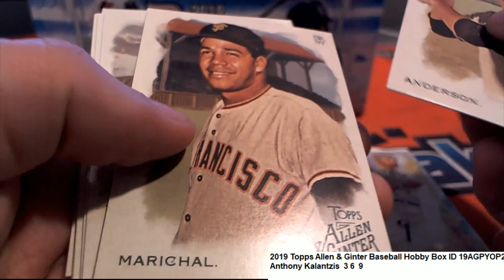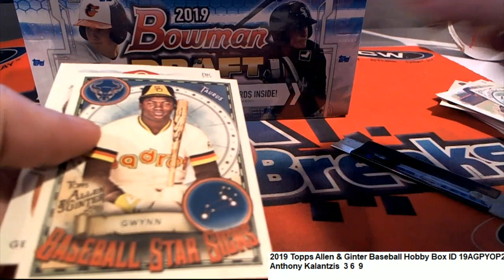2019 Topps Allen & Ginter Baseball Anthony K's Pack ID 19AGPYOP211